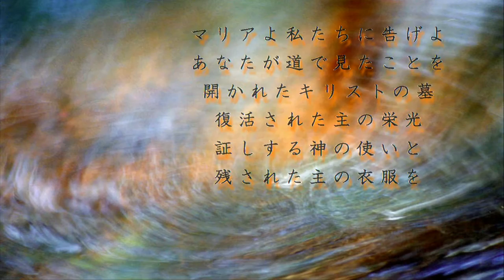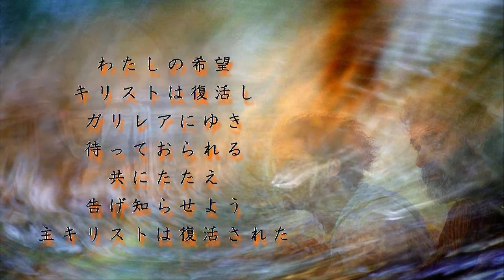主の復活の挨拶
ご復活祭の挨拶！